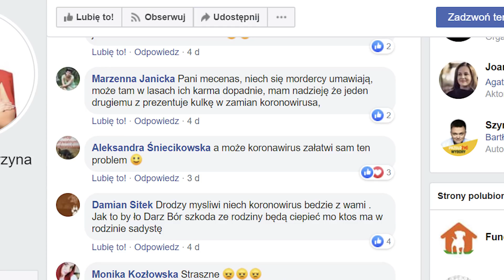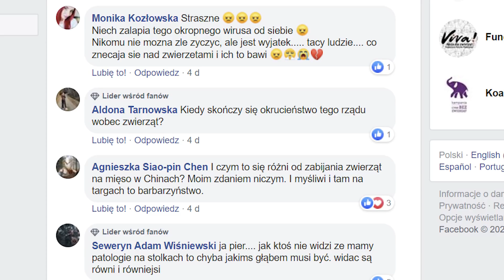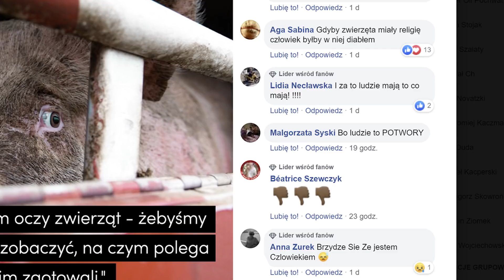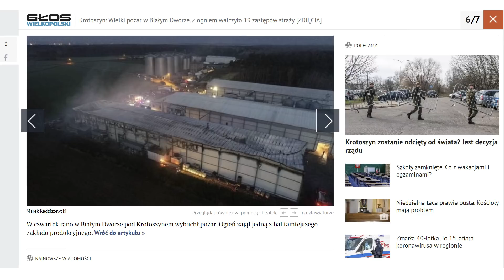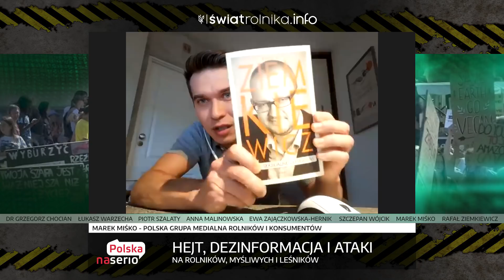Ziemkiewicz, Warzecha i Wójcik o ekologach: państwo nie ma nad nimi kontroli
Rafał Ziemkiewicz, Łukasz Warzecha, Szczepan Wójcik, dr Grzegorz Chocian, Marek Miśko oraz rzecznicy Anna Malinowska (Lasy Państwowe) i Piotr Szalaty (Polski Związek Łowiecki) byli gośćmi programu Polska na Serio.

Przeciwko ekspertom, zawodowcom, praktykom w dziedzinie rolnictwa i hodowli zwierząt, gospodarki leśnej i łowieckiej stają angliści, socjolodzy, czy studenci europeistyki. Brak kwalifikacji nie przeszkadza im jednak w wypowiadaniu się na tematy wymagające rozległej wiedzy. Nie stanowi to także przeszkody w kreowaniu własnej narracji, najczęściej dotyczącej strategicznych gałęzi gospodarki państwa.

Własne wydawnictwa, drukarnie, sieć komórkowa, wegańskie kosmetyki, certyfikacja produktów, własna marka odzieżowa, schroniska dla zwierząt, szkolenia z zakresu blokowania inwestycji. Brzmi jak organizacja społeczna, czy maszyna do zarabiania pieniędzy?